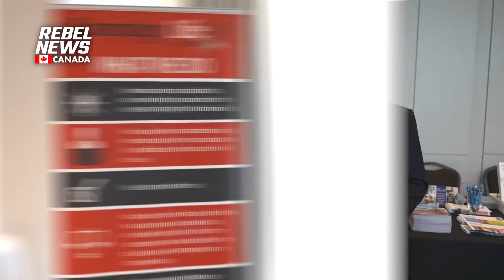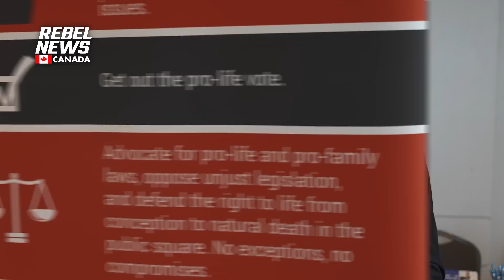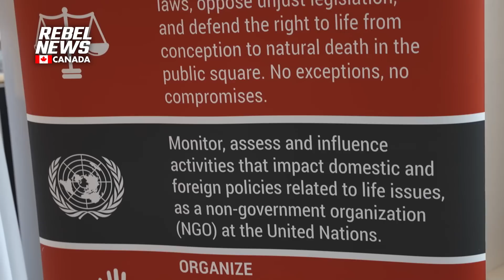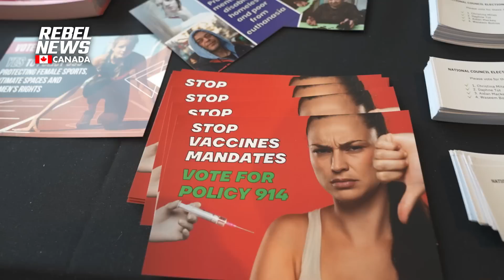Liberals want to let kids make 'irreversible' life-altering decisions, says psychologist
| Psychologist Michelle Bataluk spoke in favor of protecting children against gender ideology and gender-affirming care at the Conservative Convention. She stated, 'Our brains don't fully develop until around our mid-twenties, so for kids to make these life altering decisions that will impact the rest of their life is fundamentally wrong.'